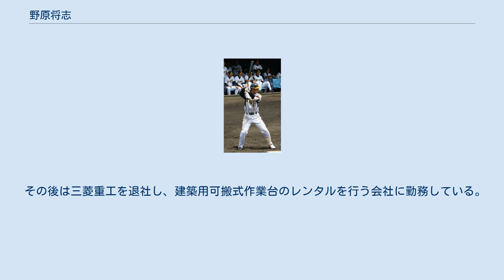野原将志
野原 将志（のはら まさし、1988年4月4日 - ）は、長崎県南島原市出身の元プロ野球選手（内野手）。
 長崎日本大学高等学校で1年春から遊撃手のレギュラーを獲得。
2006年の高校生ドラフトで、堂上直倫（中日）を外した阪神から1巡目指名を受け入団。
高い身体能力とパンチ力が評価された。
 ルーキーイヤーの2007年から二軍では三塁手のレギュラーとして出場。
71試合に出場し打率.236、1本塁打26打点を記録した。
2008年も三塁手を中心に二軍のレギュラーとして出場。
87試合に出場し、打率.253、1本塁打、31打点の成績だった。
2009年には、86試合に出場して打率.282、5本塁打37打点を記録した。
同年よりチームには同姓の野原祐也が加入し、スコアボード表記が「野原将」となる。
 2010年に二軍で101試合に出場、リーグ最多タイの103安打、打率.303、7本塁打、44打点、OPS.775の成績を残し、ウエスタン・リーグ表彰の優秀選手賞と球団制定のファーム年間MVP（打者部門）を受賞した。
また、この年10月に台湾で開催された第17回IBAFインターコンチネンタルカップ日本代表にも選ばれた。
 2011年8月28日のヤクルト戦で、7回裏に一塁走者桧山進次郎の代走として一軍初出場を果たすが、続く打者が適時安打を放ち、二塁に進塁した時点で野原に代走大和が送られ、球界でも珍しい「代走の代走」となった。
11月にはオーストラリアン・ベースボールリーグのキャンベラ・キャバルリーに派遣され、8試合に出場、31打数11安打、打率.355、1本塁打、9打点、2盗塁、OPS.923と派遣期間を終えて帰国するまでは打点王の活躍だった。
 2012年9月26日のヤクルト戦で6番・一塁手でプロ初スタメンで試合に出場。
この試合の3打席目に赤川克紀から左前打を放ち、プロ初安打を記録した。
同年オフ、背番号をFAで阪神に入団する日高剛に譲り、自身の背番号は67に変更になった。
 2013年シーズンは、一軍で8試合に出場するも安打を放つことはできなかった。
ウエスタン・リーグでは、76試合に出場し打率.267、2本塁打、27打点の成績だった。
10月1日に球団から戦力外通告を受けた。
11月10日、第1回12球団合同トライアウトに参加したが、獲得球団は現れなかった。
 2014年度より、社会人野球の三菱重工長崎に嘱託社員として入社。
2016年シーズンをもって現役を引退した。
 その後は三菱重工を退社し、建築用可搬式作業台のレンタルを行う会社に勤務している。